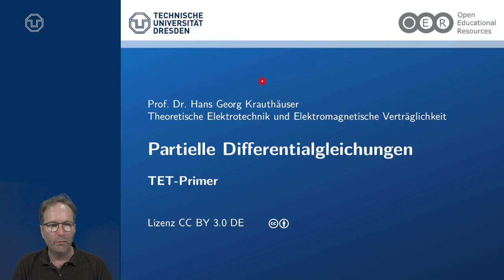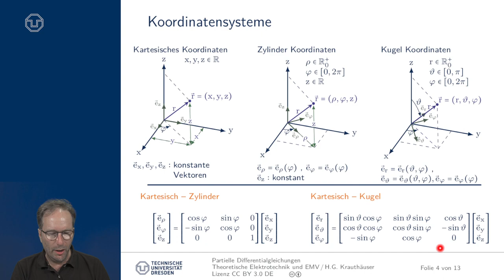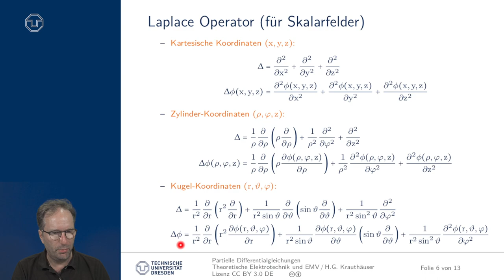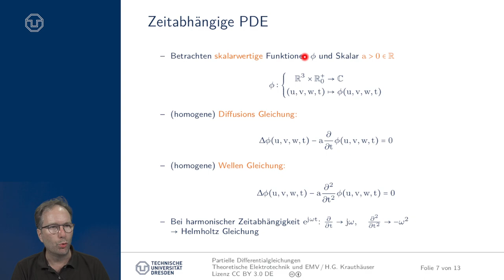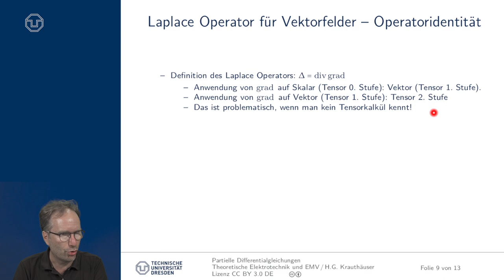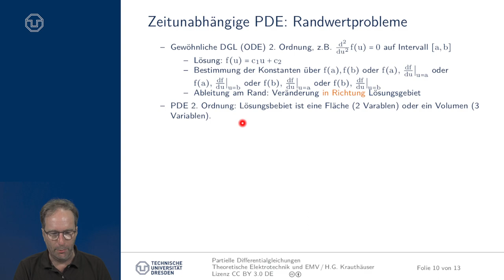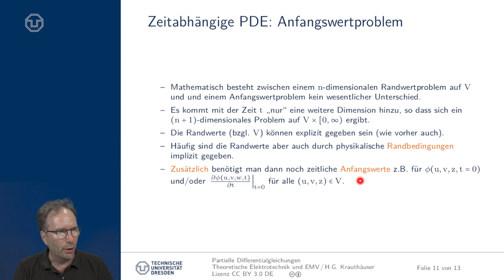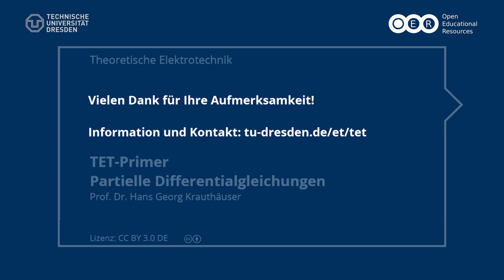TET Primer: Partielle Differentialgleichungen (TU Dresden)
Kurze Einführung in das Thema Partielle Differentialgleichung.
Es handelt sich natürlich nicht um den Ersatz der entsprechenden Mathe Vorlesung!
Sinn der TET-Primer ist es, sein bereits vorhandenes Wissen noch einmal kurz wieder aufzufrischen.